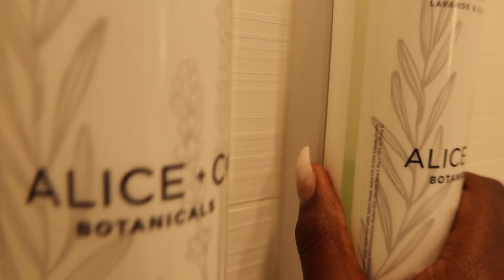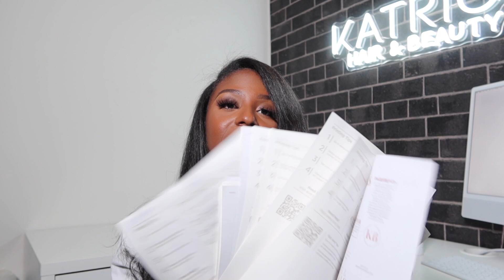ENTREPRENEUR VLOG: New products loading... BTS of my shoot, business talks, evolution + MORE!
Hey guyssss!! In this vlog I took you behind the scenes of the photoshoot for my brand. I'm so used to doing everything myself this time I actually hired someone else to bring my vision to life.. I'm soooo excited for you guys to see the final product!! WASH DAY IS JULY 5TH!! Follow @shopkatrice for all updatessss!!

USE CODE "KSHANTRICE"